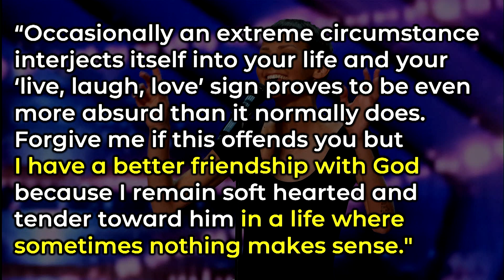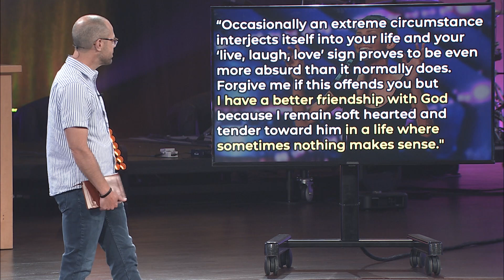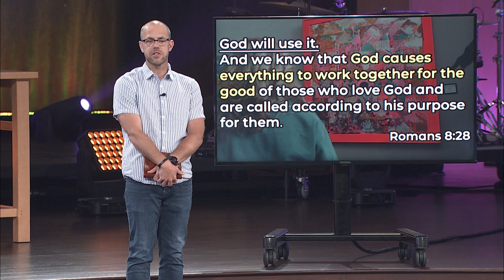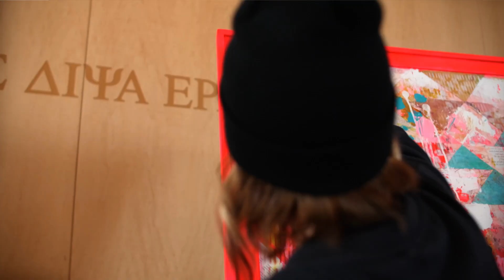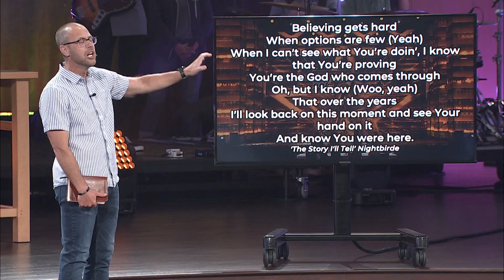The Power of HOPE in a Hurting World | Jeremy Johnson | 6.11.2023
We’re so glad you’re worshiping with us! Join us as Pastor Jeremy Johnson preaches Sunday, June 11, 2023, at Lutheran Church of Hope in West Des Moines, Iowa. We also invite you to come to Hope in person! You can find us at 925 Jordan Creek Pkwy on Saturday nights at 5:00 pm or Sunday mornings at 8:00, 9:30 & 11:00 am and 5:00 pm!